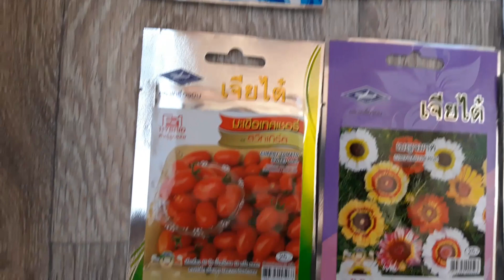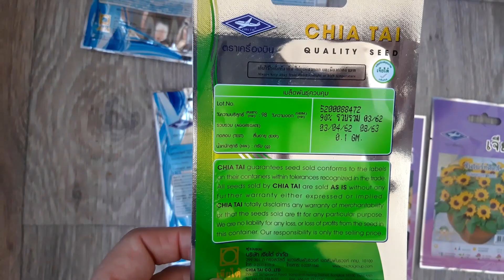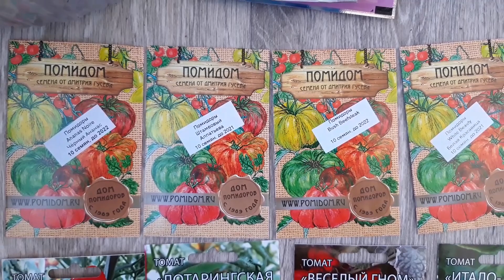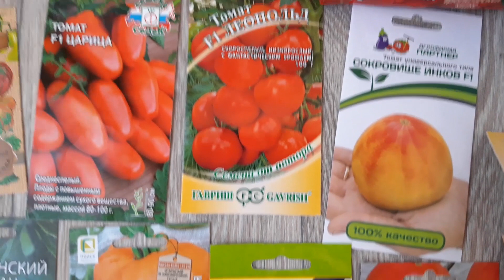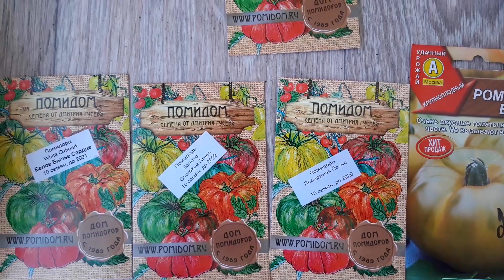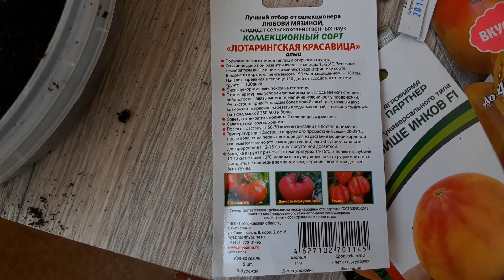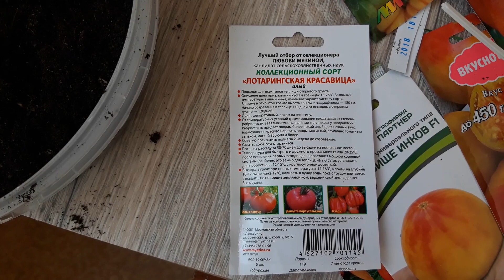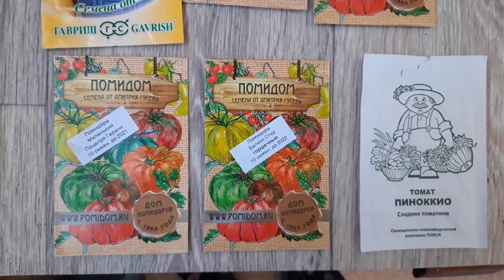Рассада помидор. ЧУДО ДАЧА\ГРИБЫ\КАРТОФЕЛЬ\ЗЕМЛЯ\ОГОРОД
Наверное, каждый из нас, дачников, грибников, цветоводов мечтает, чтобы у него была не просто дача, а чудо дача, чтобы корзинку всегда наполняли грибы, чтобы цветы цвели и не болели, чтобы земля родила не только картофель, а еще много-много полезных и экологически чистых фруктов, ягод и овощей.
Про огород, дачу, лес и не только смотрите на моем канале.
С уважением, Наталья Борисова.